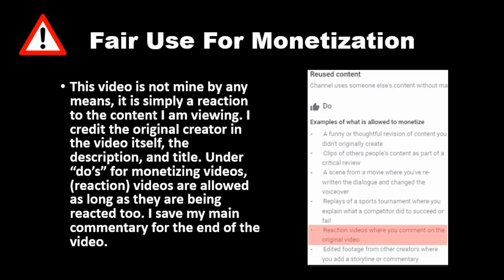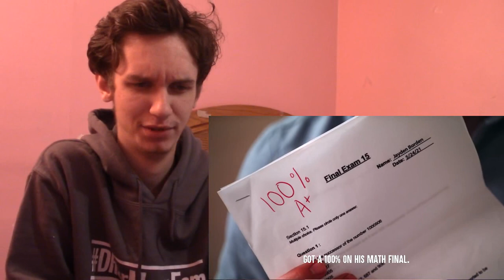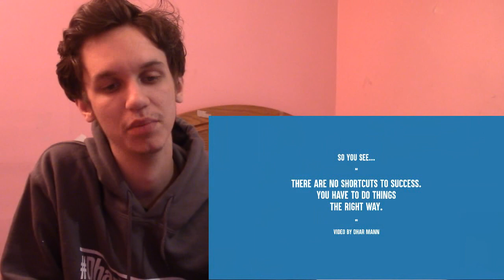Student CHEATS On FINAL EXAM, Instantly Regrets It (Dhar Mann) REACTION!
Well... don't cheat I guess LOL

If any videos are suggested from Feb 19th and beyond they will be ignored as at the moment I have many videos to react too as it is. The suggestions I have already, I will get too at some point.